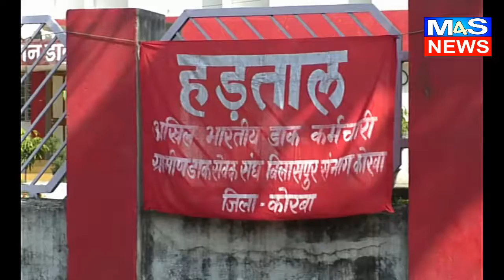कोरबा@M4S:डाक सेवकों की बेमियादी हड़ताल जारी